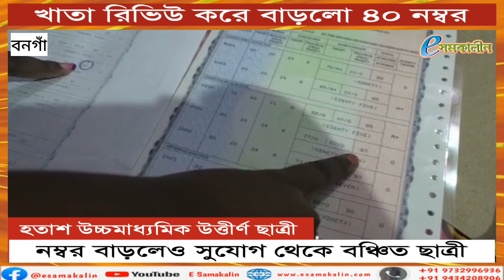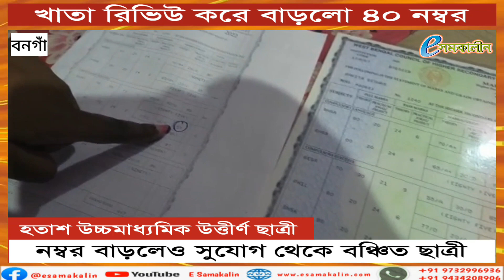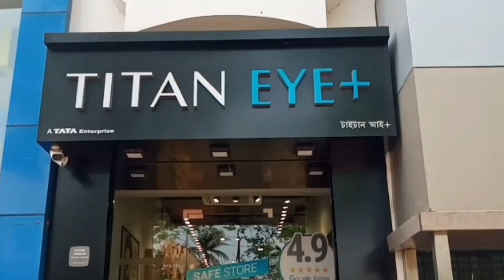খাতা রিভিউ করে বাড়লো ৪০ নম্বর -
40 marks increased by reviewing the ledger
উচ্চমাধ্যমিকের রেজাল্ট দেখে হতাশ হয়েছিলেন বনগাঁর কুমুদিনী উচ্চ বালিকা বিদ্যালয়ের ছাত্রী অঙ্কিতা বিশ্বাস। কলা বিভাগে দর্শন বিষয়ে প্রাপ্ত নম্বর মেনে নিতে না পেরে সে খাতা রিভিউ করার আবেদন জানায়। প্রায় একমাস পর রিভিউয়ের ফল আসার পর দেখা গেল, তার ৪০ নম্বর বেড়েছে।